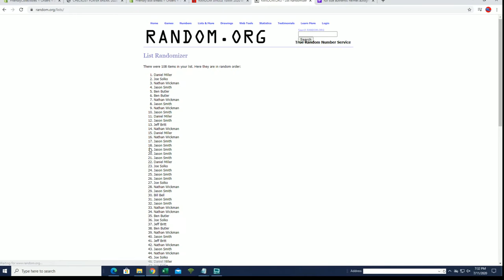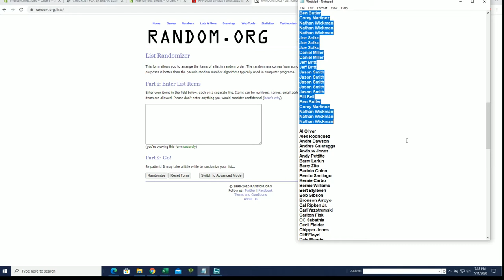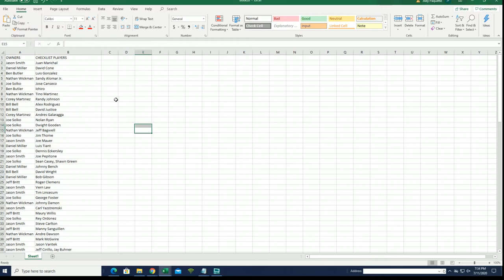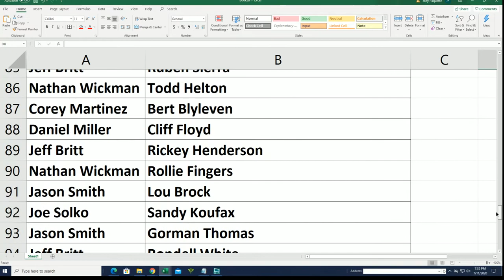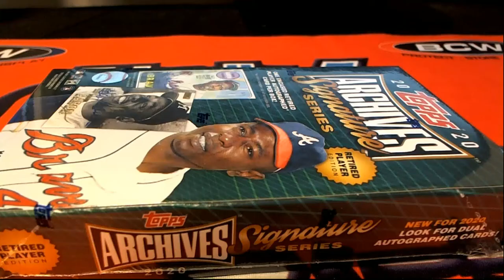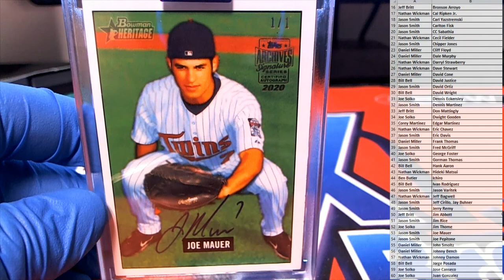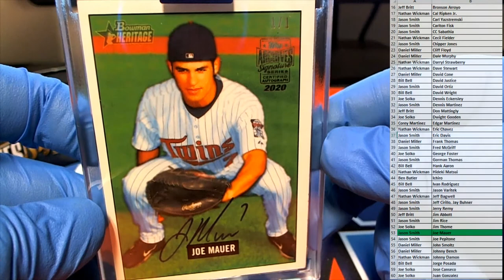2020 Topps Archives Signature Series Retired Player Ed Baseball Box ID 20ARCHRET220